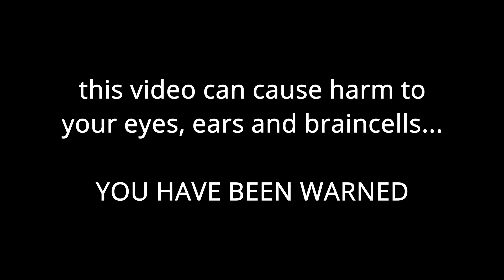Minecraft NetherGames Montage | DqrkEC (high quality)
pls like, i want to win .-.